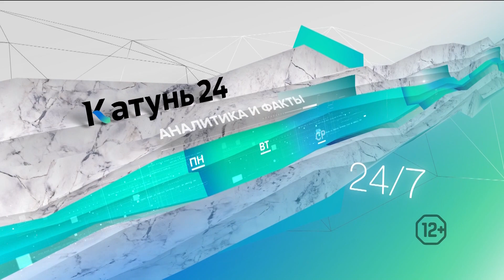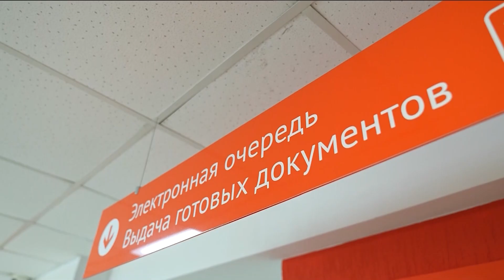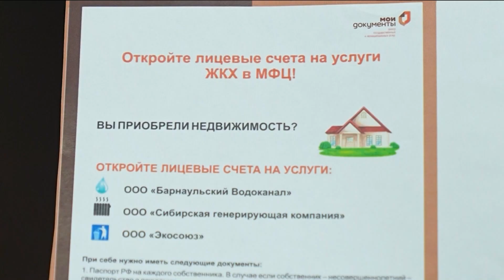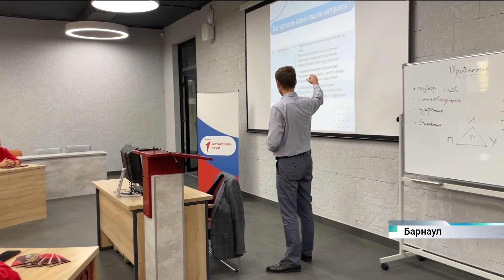Новости Алтайского края 10 октября 2023 года, выпуск в 13:00